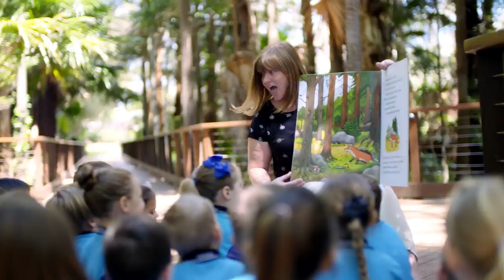Meridan State College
Meridan State College is a proud, modern and award-winning P-12 State Government School on the Sunshine Coast, Queensland, Australia.  More information regarding this great learning institution can be found on their college Meridan strives to "Learn together to Achieve our Best" and prides itself on the four core values of Courtesy, Compassion, Collaboration and Courage.